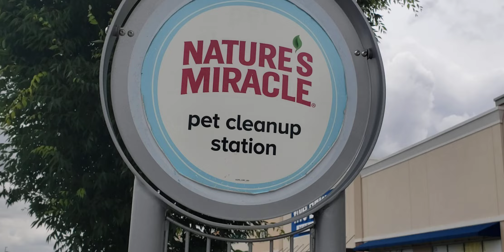NATURE'S MIRACLE PET CLEANUP STATION petsmart naturesmiracle petcleanup scoopthepoop #060222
June 02, 2022.  PETSMART.   Hopkinsville,  KY.